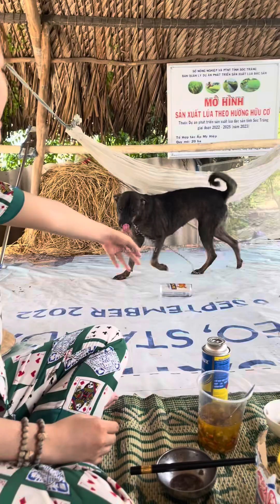Về miền tây bắt chuột mần toàn món ngon mồi bén 😍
Về miền tây bât chuột mần toàn món ngon mồi bén 😍 nganamtv mientay monngon amthuc.